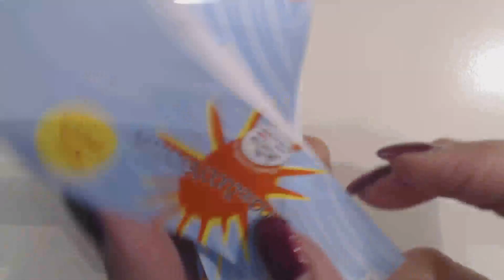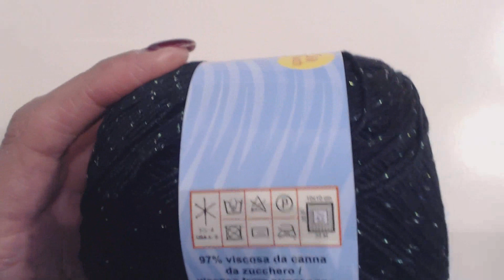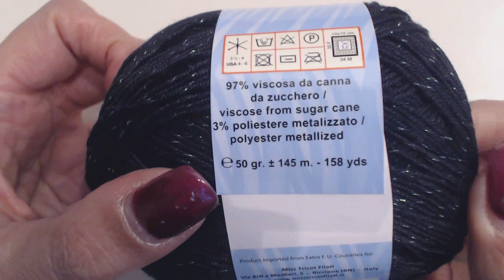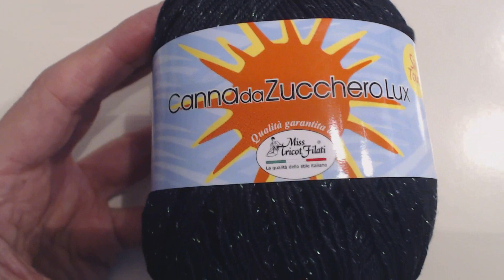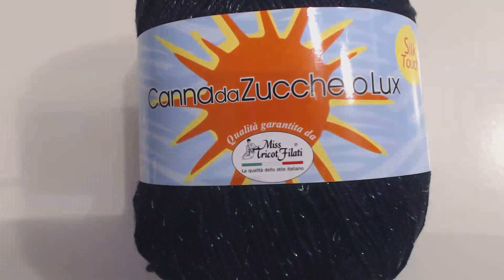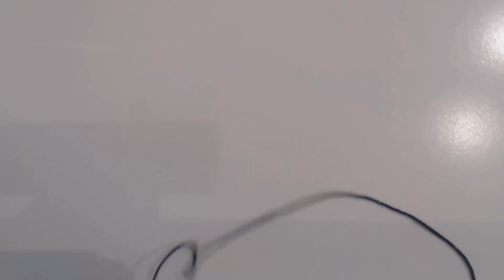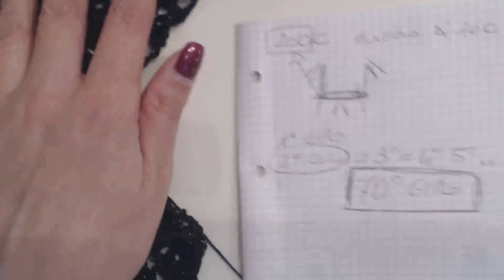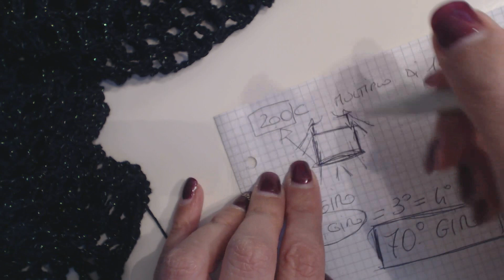VESTITO MAXI MAGLIA LUX TUTORIAL UNCINETTO CROCHET vestito maximaglia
SFONDO INTRO
Designed by Freepik